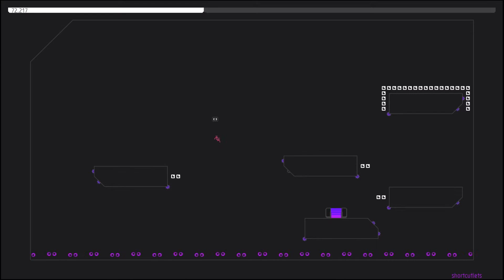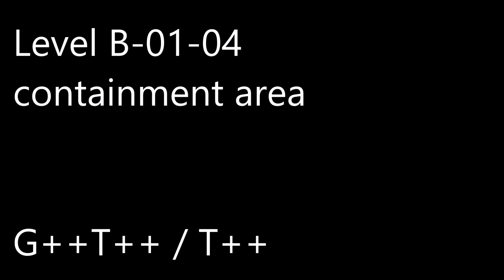N++ All challenges - Episode B-01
G - gold
T - toggle mine
E - evil ninja
C - close door
O - open door
++ activate all
-- activate none